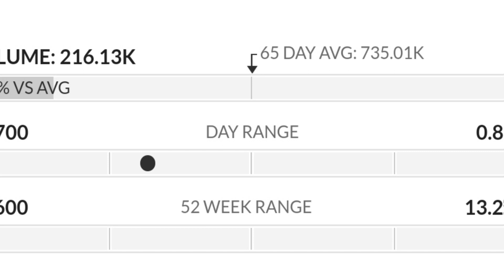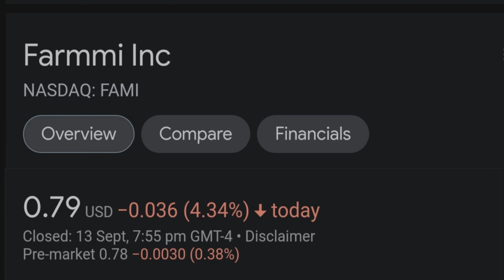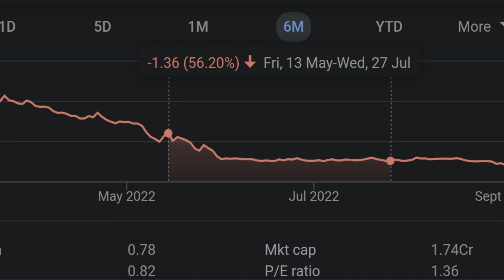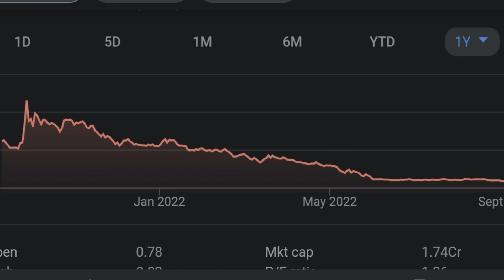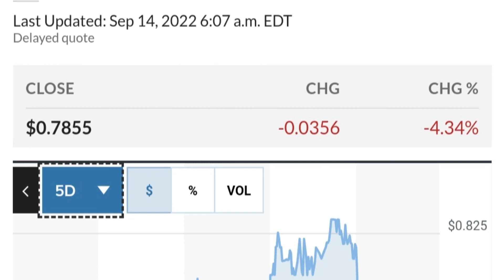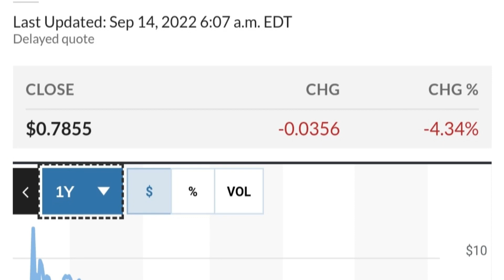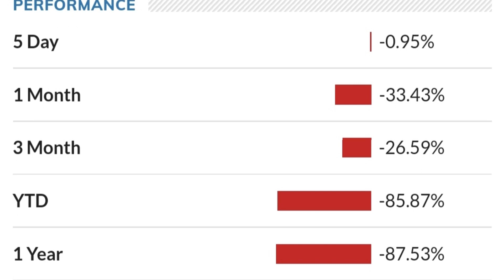FAMI STOCK Farmmi Price Predictions Technical Analysis AND Trading Strategy